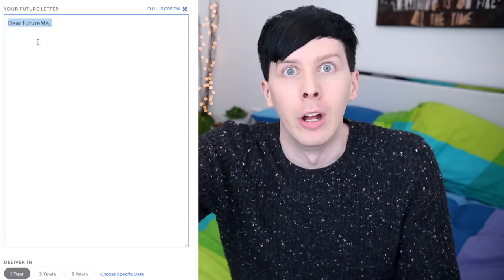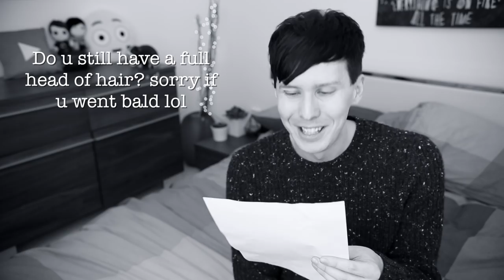I Read A Letter From My Younger Self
I read an email I wrote to myself 10 years ago in 2008!